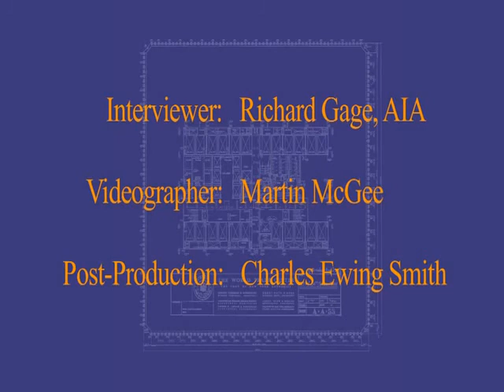9/11 EXPLOSIVE EVIDENCE: Richard Humenn P.E. - WTC Chief Electrical Design Engineer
Architects and Engineers for 911 Truth interview Richard Humenn P.E. on his thoughts and questions regarding the collapse of WTC Buildings 1, 2 and 7.

Mr. Humenn was the Chief Electrical Design Engineer for the World Trade Center.